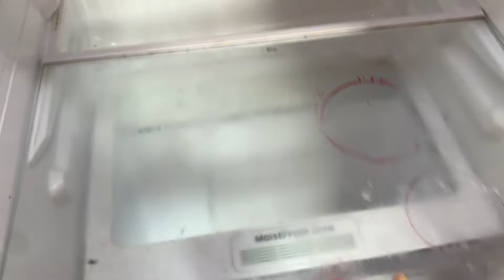LIMPIEZA PROFUNDA y reorganización en mi cocina✨🫧✅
Hola amiguís espero se encuentren súper bien hoy con nuevo video acompáñenme y motívense a limpiar y organizar conmigo gracias por estar aquí 💗